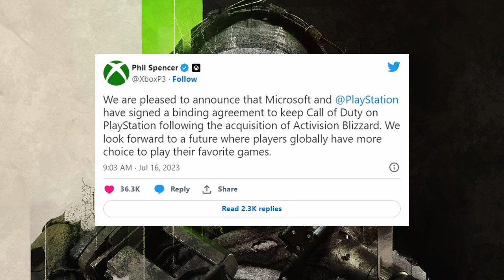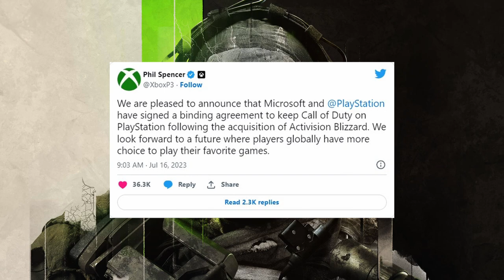😁Phil Spencer Says Call Of Duty Is Staying On PlayStation!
Microsoft And Sony Reach Deal To Keep Call Of Duty On PlayStation.